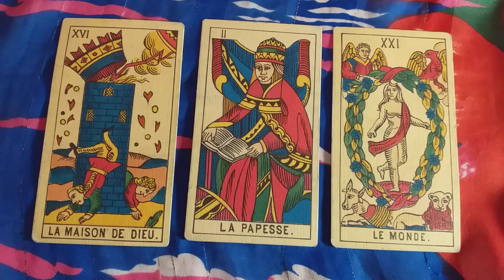horoscope balance.mars .VOEU ÉXAUCÉ !!!!!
horoscope balance mars.